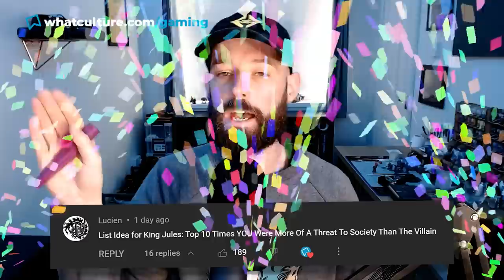8 Times YOU Were More Of A Threat To Society Than Video Game Villains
Join Jules and James as they take a look at times you were more of a threat to society than video game villains! I don't see any villains with a gas can...